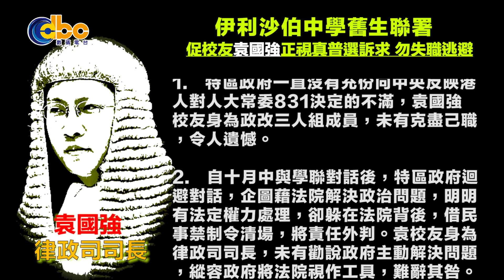【勿失職逃避】袁司長，學長和老師喊你回頭是岸！